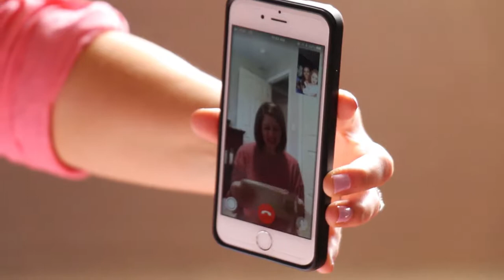Chelse & Matt | Full Video | Grand Forks, ND